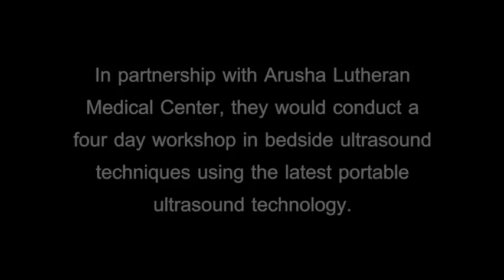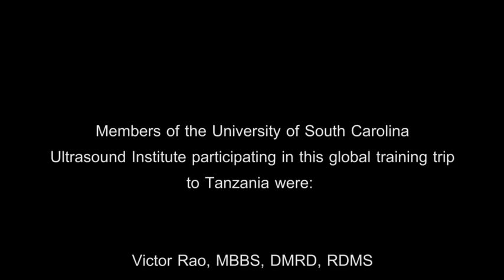Global Training - Tanzania